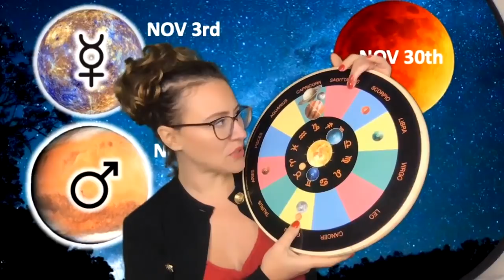PISCES November 2020! End of TROUBLES! The Millionaire Conjunction REWARDS You! Eclipses Begin!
Mercury and Mars turn direct! Lunar Eclipse!